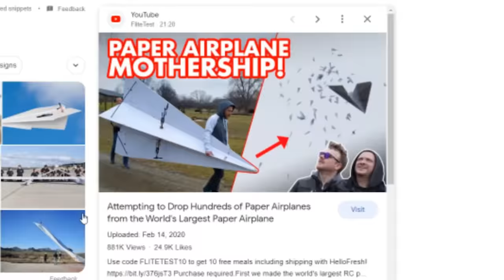Largest Paper Plane In The World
DIY Giant 205 inches Flying Paper Airplane
Inspired by @MrBeast